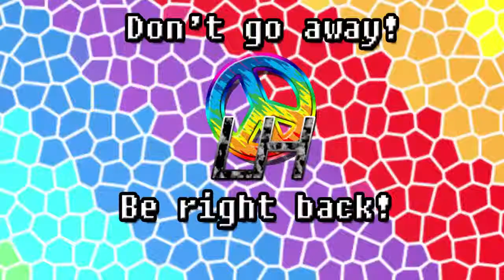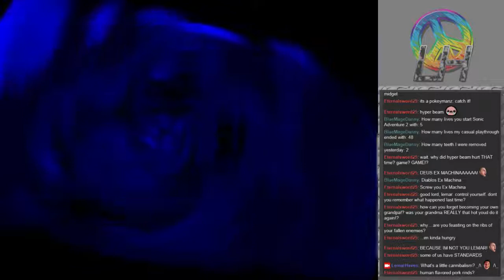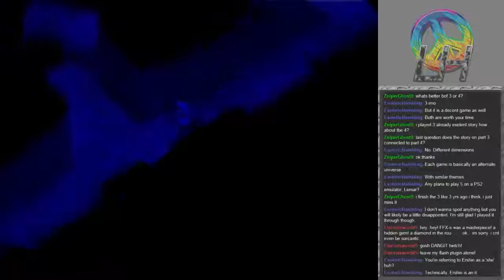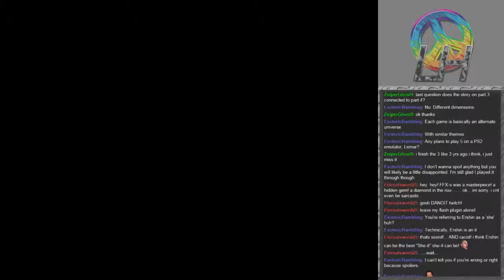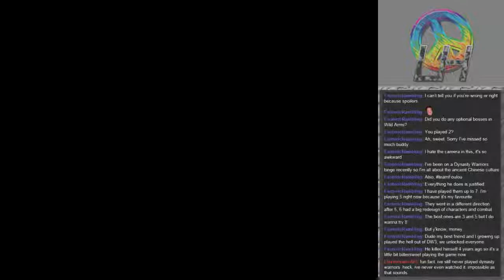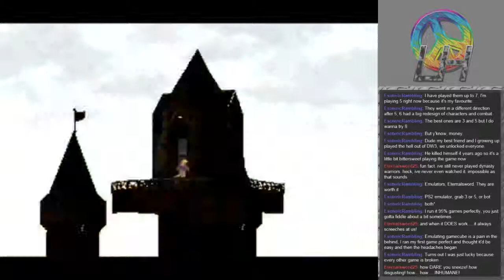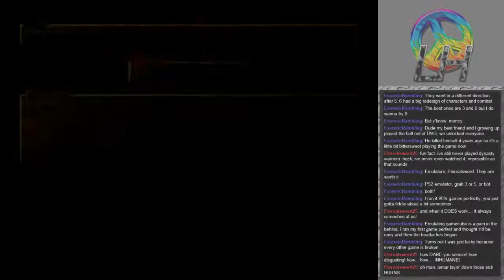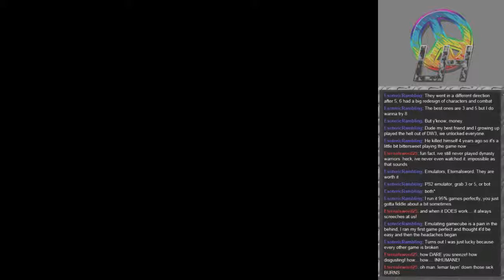Breath of Fire IV [Stream 3 2/3]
We go FISHING! I mean adventuring. But also fishing!